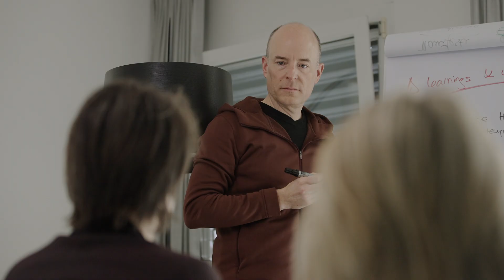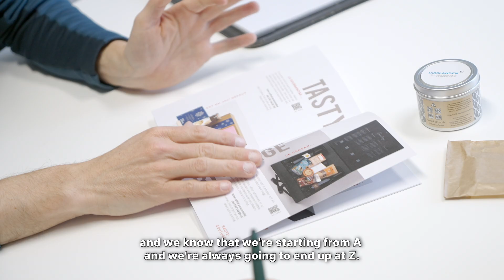SWISS GIFT SELECTION SA | Corporate movie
| Since 2011, SWISS GIFT SELECTION SA has excelled in the field of Swiss Made and customisable gifts for companies and individuals.

The company, which is on a human scale and employs three people, selects exceptional products from the best craftsmen from all over Switzerland.

It offers an excellent service to its customers, based on authenticity, proximity, quality and responsiveness. In 2023, 30'000 gifts were produced for customers from all over Switzerland and from a wide range of sectors.

The company takes an eco-responsible approach, using only short distribution channels, while promoting the local economy and supporting social work, with all gift sets produced in Swiss social institutions.

The gifts are 100% customizable and adapted to all budgets, situations, types and sizes of company, enabling them to convey their values and a strong message to their recipients. In addition to the made-to-measure offer, the online shop includes turnkey gift boxes.